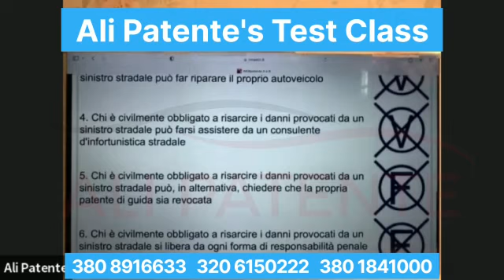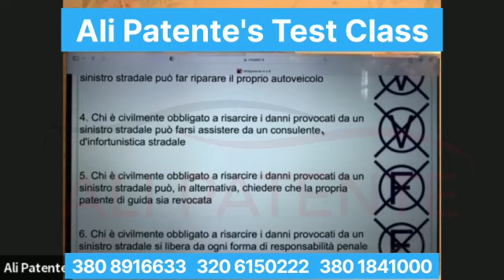Live Test Class Part 3 | The best driving school in italy 💯 Ali Patente Center